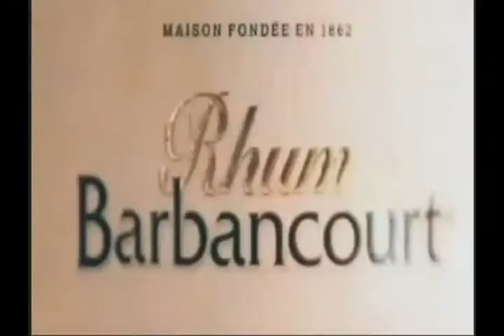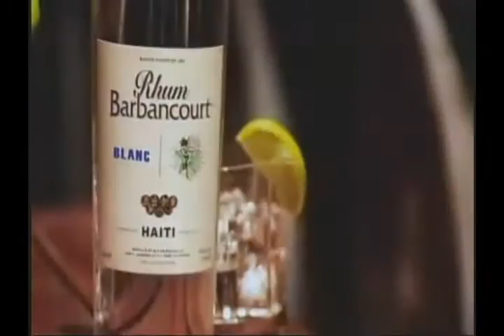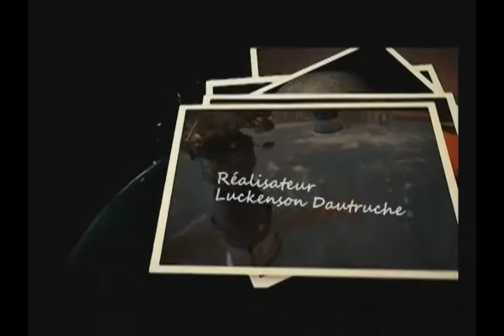KONTAK - Invitée Flowing